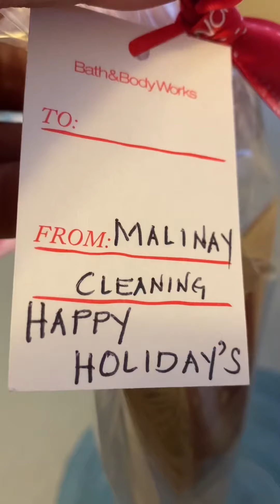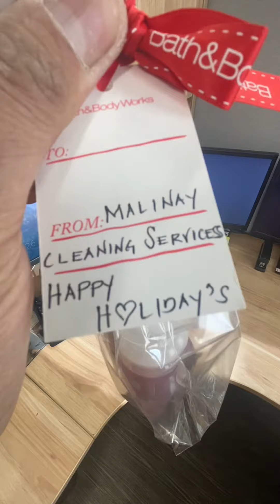gift to our clients